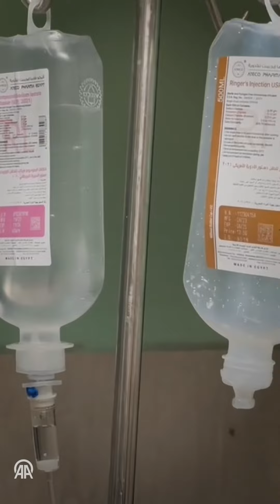مأساة الطفلة سجى.. إسرائيل حرقتها ومن العلاج حرمتها